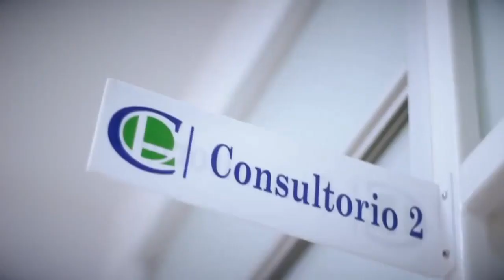MUESTRA DE MI VOZ - SOY EDDY RIVERA (LOCUTOR PERUANO)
𝙑𝙊𝙕 𝘾𝙊𝙈𝙀𝙍𝘾𝙄𝘼𝙇🎤🇵🇪
_̳𝓔𝓭𝓭𝔂 𝓡𝓲𝓿𝓮𝓻𝓪_̳

¿𝐷𝑒𝑠𝑒𝑎𝑠 𝑞𝑢𝑒 𝑚𝑖 𝑣𝑜𝑧 𝑖𝑑𝑒𝑛𝑡𝑖𝑓𝑖𝑞𝑢𝑒 𝑡𝑢 𝑚𝑎𝑟𝑐𝑎 𝑜 𝑝𝑟𝑜𝑑𝑢𝑐𝑡𝑜?
𝑆𝑜𝑙𝑖𝑐𝑖𝑡𝑎 𝑚𝑖 𝑑𝑒𝑚𝑜𝑠𝑡𝑟𝑎𝑐𝑖𝑜́𝑛 𝑑𝑒 𝑣𝑜𝑧 𝑎𝑞𝑢𝑖́👇
➡Consulta escribiendo a:
Cᴏɴᴛᴀᴄᴛᴏs: 𝟵𝟮𝟰𝟬𝟮𝟴𝟰𝟯𝟭